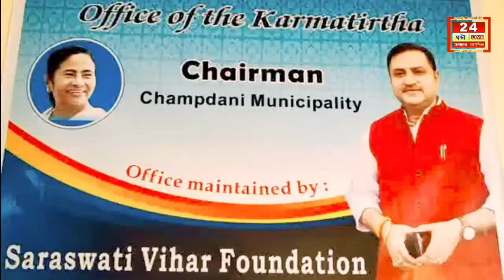হরিপাল ব্লক তৃণমূল কংগ্রেসের ডাকে, একুশে জুলাই নিয়ে এক সভার আয়োজন করা হলো